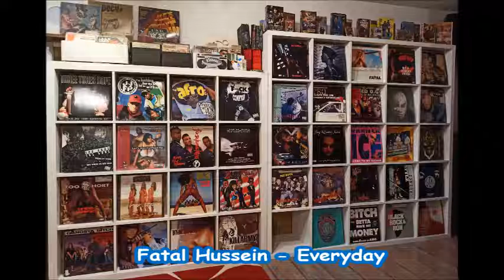Fatal Hussein - Everyday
Location: Montclair, New Jersey.